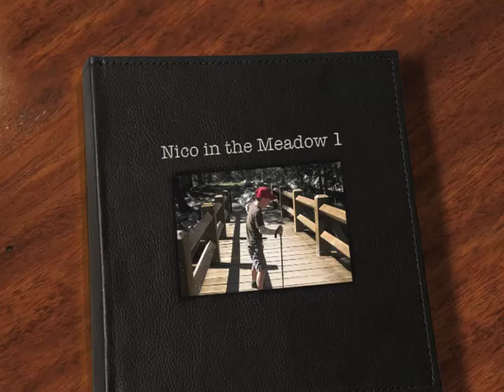Nico in Tuolumne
A lazy stroll in the meadows.